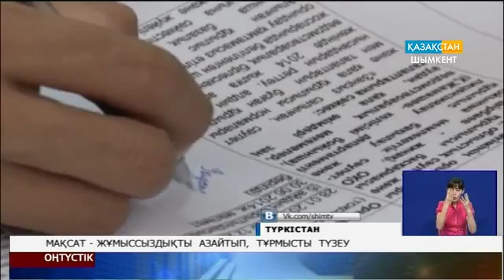Мақсат – жұмыссыздықты азайтып, тұрмысты түзеу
Кезекті кеңейтілген есептік мәжіліс Түркістан қаласында жалғасты. Бірінші назарға алынған мәселе құрылыс болды. Рухани астанада пайдалануға берілген әлеуметтік нысандардағы кемшіліктер таразыланып, оларды мемлекеттік қабылдаудан өткізген жауапты мамандарға шара көру жайы айтылды.